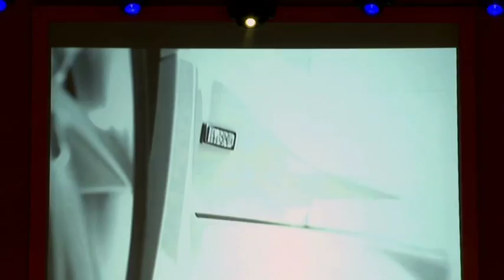Pokazy mody w Silesia City Center, 9-10 października 2010